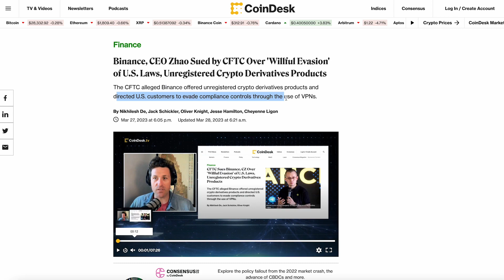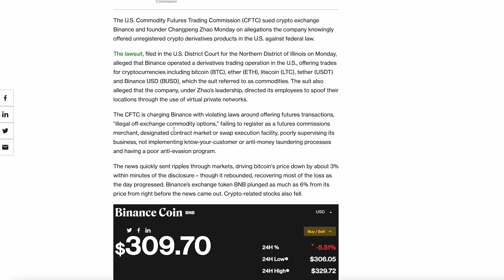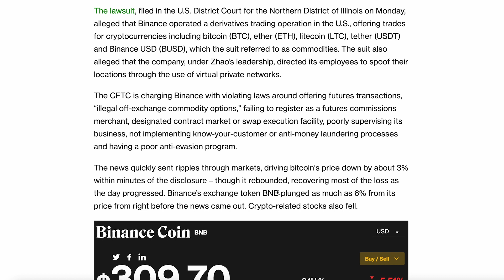Binance.US Sued By US Government (User Funds At Stake?!)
Binance.US is being sued by the US government (CFTC) for alleged securities violations. Are Binance.US user funds safe? What are Binance and Cz being sued for? Let's find out in today's video!

Welcome to Crypto Loop: your channel for up-to-date crypto news!